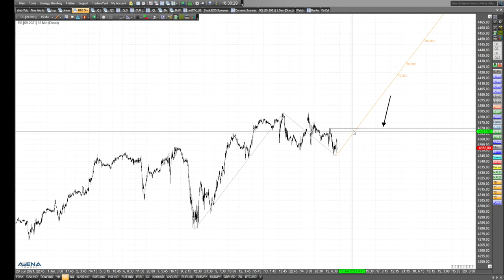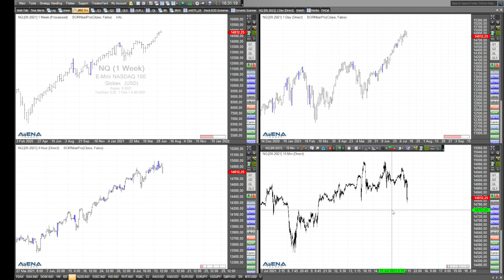Rüdiger Born mit Aufwärtsszenario für Dow, Nasdaq und S&P 500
Im aktuellen Video schaue ich mir ein Aufwärtsszenario für Dow, Nasdaq und S&P 500 an.